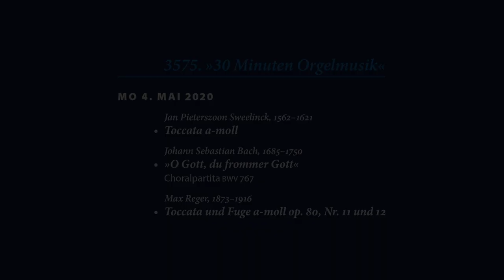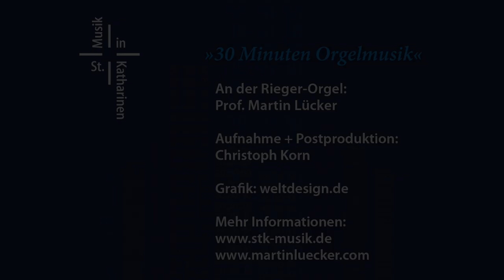"30 Minuten Orgelmusik" vom 04.05.2020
3575. Orgelmusik

Toccata a-moll

„O Gott, du frommer Gott”
Choralpartita BWV 767

Toccata und Fuge a-moll op. 80, Nr. 11 und 12

iPad (13’)
Zum Blättern:
AirTurn und Beißschalter wurden überflüssig.
ForScore Plus (In-App-Kauf; jährlich 10,72€) hat eine Funktion über die Kamera:
man kann den Kopf drehen oder einen Mundwinkel hochziehen.
Vorteil gegenüber Beißschalter:
man kann vorwärts und rückwärts blättern.
Ich verwende den Mundwinkel, weil die Drehung des Kopfes zum falschen Blättern führen kann, wenn man nach Registern schaut oder mit einem Solisten, den man begleitet, Blickkontakt aufnimmt.